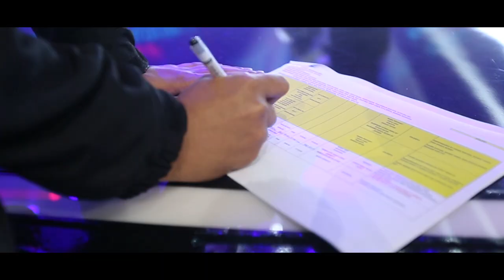INTIP TIARA, WEIRD GENIUS, AGNEZ MO DAN YANG LAIN LATIHAN YUK!